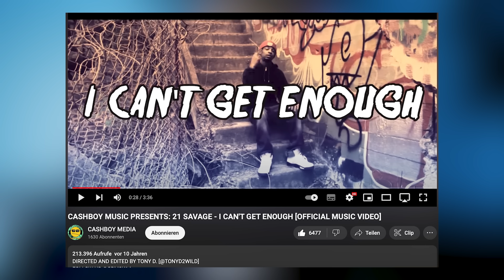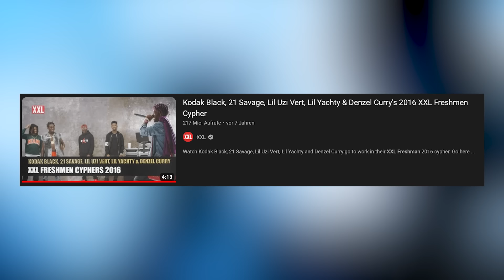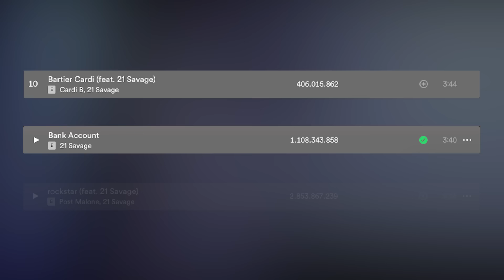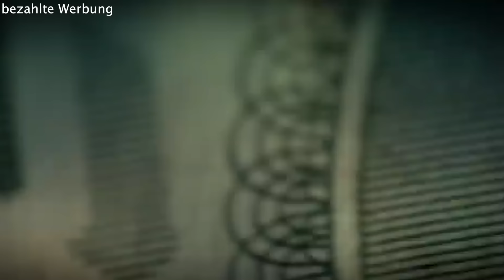21 Savage: Das Geheimnis hinter seinem steilen Aufstieg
Zum Zweitkanal: @RZYTalks

Zum Podcast: @rapresent.germany

- Mein Insta: rzy.makaveli
- Meine Rap News Seite: rapnews.by.rzy
- Meine Spotify Playlisten